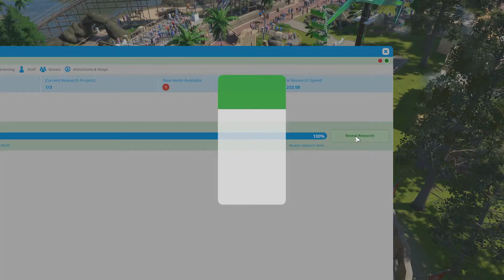Planet Coaster Launch Trailer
Planet Coaster has arrived! Surprise, delight and thrill incredible crowds as you build your coaster park empire. You can build and customize anything – the piece by piece construction is both easy to pick up and powerful to use, rewarding you with limitless creativity. Plus, the seamless Steam workshop integration means it has never been easier to harness the world’s best community creations in your expanding empire. So let your imagination run wild and watch the profits roll in!